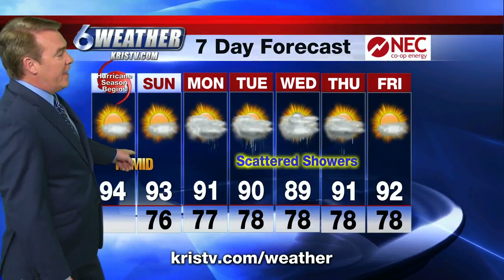Hot and Humid